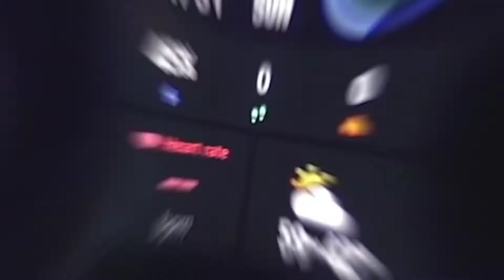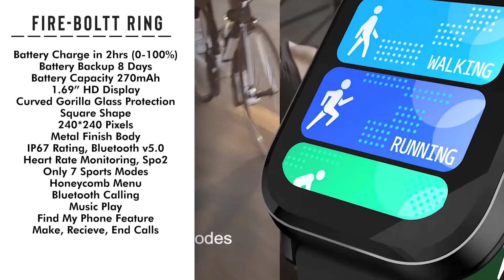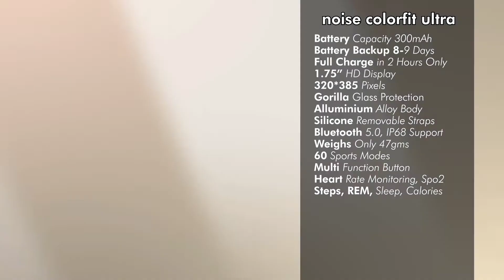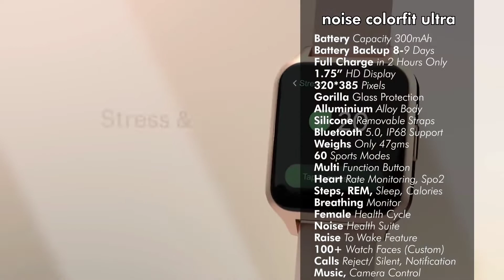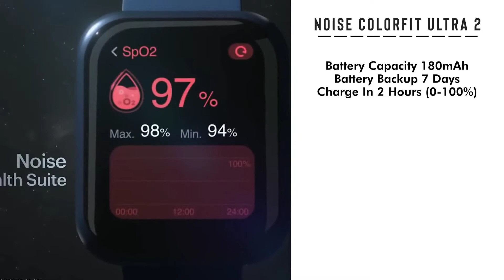Top 5 Best Smartwatch Under ₹5000 in 2022 | Smartwatch with GPS ||Best Fitness Watch Under 5000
Smartwatches under rs 5000 available in India 2022. Best Smartwatches under 5000 from Amazfit, best smartwatch under 5000 from Noise, best smartwatches under 5000 from FireBoltt, and best smartwatch under5000 from Zebronics are covered in this video.
 All the best overall options of smartwatches that are available right now in India are compared and reviewed on the basis of their display, battery, spo2, blood pressure, GPS, and other main functions of the best smartwatches under 5000 in India 2022.  Best Smartwatches to buy in India Under 5000 In 2022 are covered in this video. The Best Smartwatches in India right now are covered on the basis of the rating of the best smartwatches under 5000 and the features of the best smartwatches under 5000.